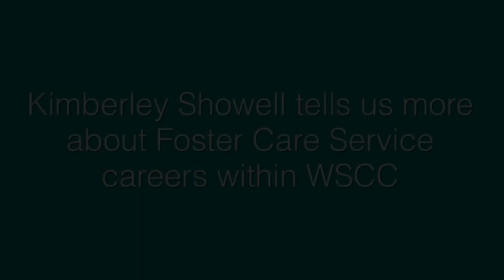What to expect with a career in our Fostering service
Find out more about careers in our Fostering service by visiting